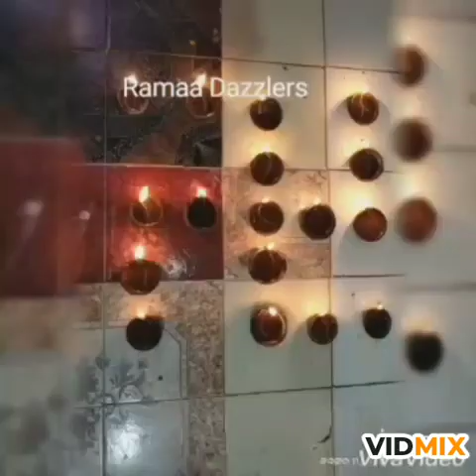కార్తీక పురాణం -4వ రోజు, 4వ అధ్యాయం 🙏🌹@ramaadazzlersallinone1728